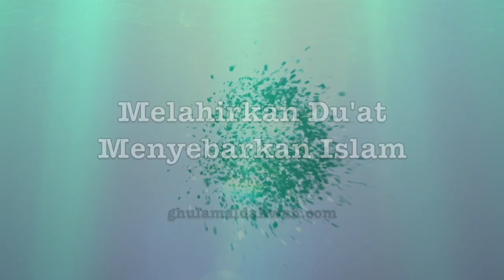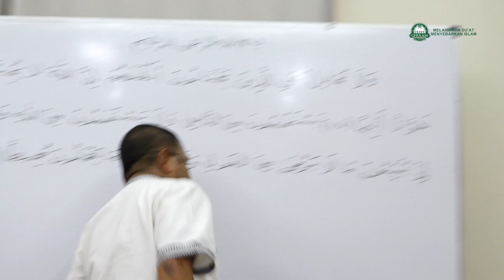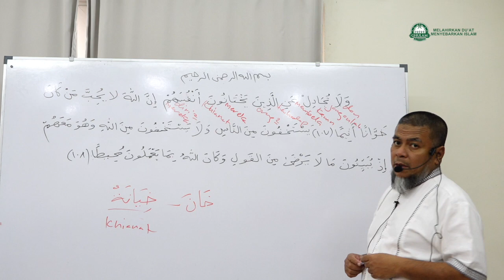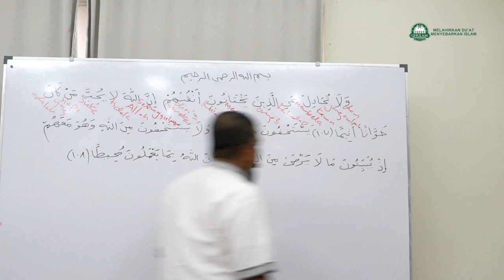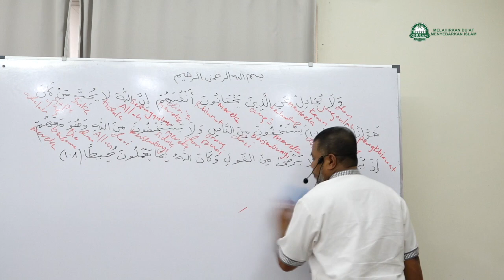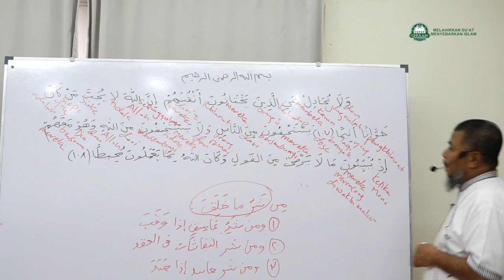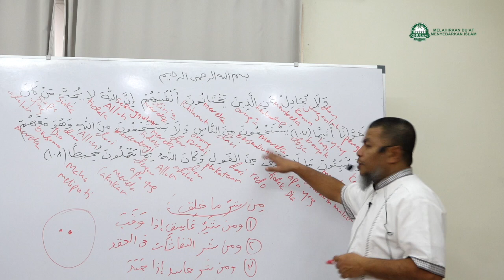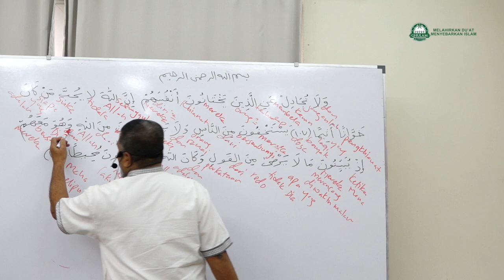18 Jul 2019|Ustaz Abd Muein Abd Rahman||Tadabbur surah An - Nisa ayat 107 - 109